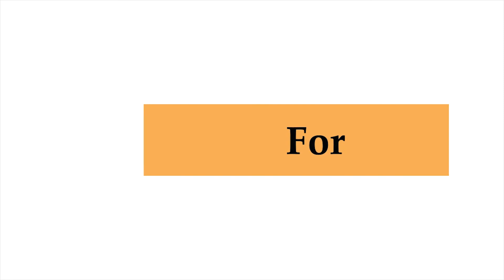Inauguration | Exploring Economic Opportunities in West-Asia | SEMINAR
Centre for West Asian Studies, Jamia Millia Islamia (JMI), in collaboration with ‘The Policy Times’ successfully organized a seminar on 'Exploring Economic Opportunities in West-Asia’ on 14th November 2018 at Imarat Ibn Khaldun.